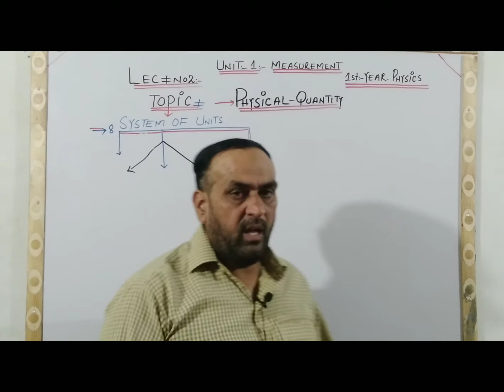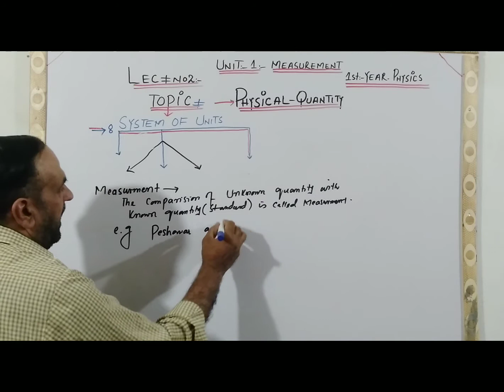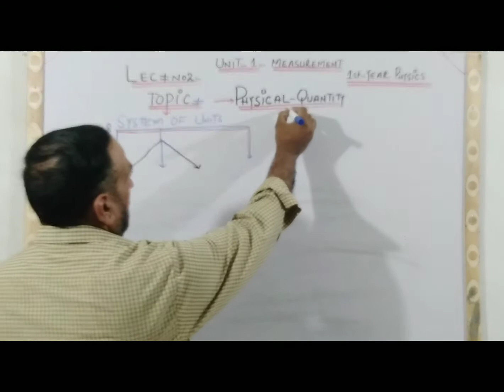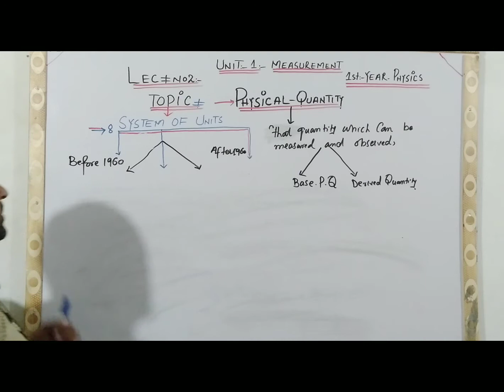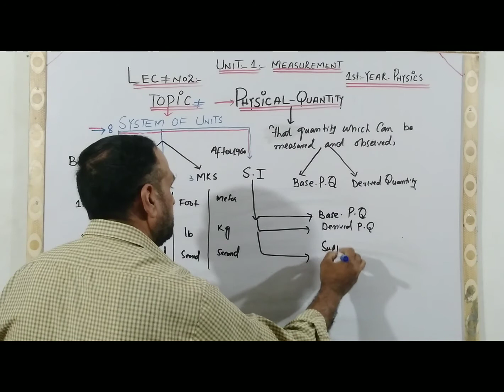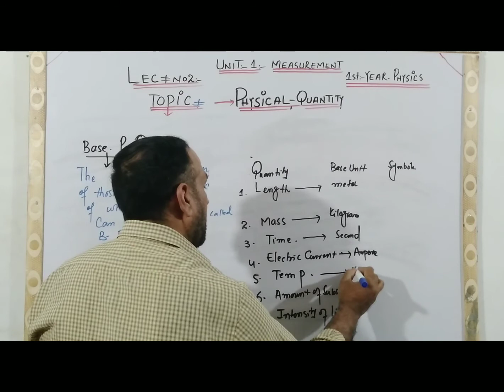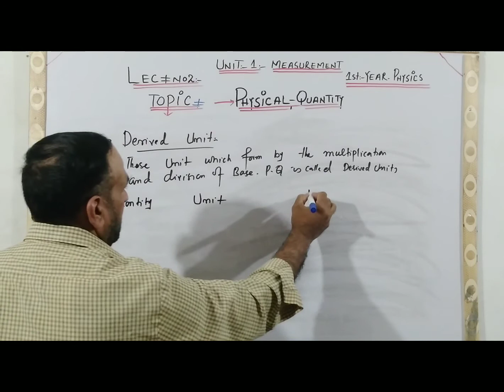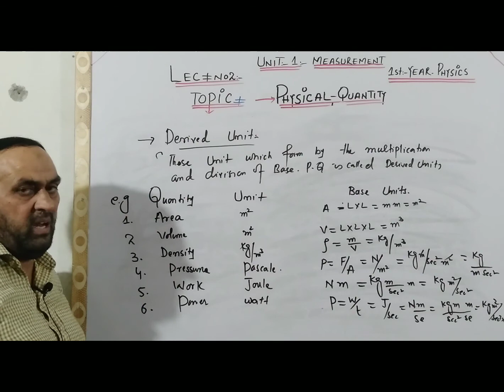Unit 1 Measurement 1st year physics Topic Physical Quantity lecture no 2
1st year physics
topic unit 1
Physical system of unit